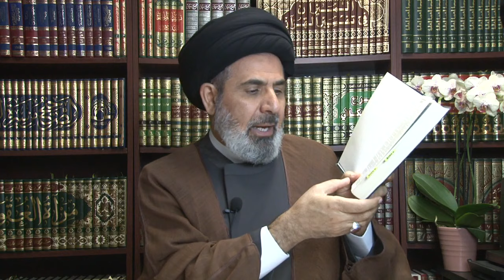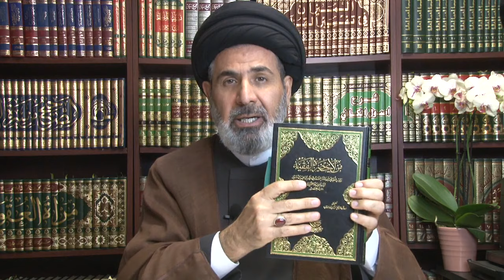Was Eve Created From Adams Rib? | Dr. Sayed Mostafa Al-Qazwini | Ramadan 8,1441